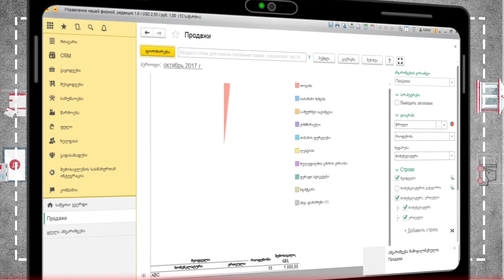ERP Compact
1C-ის გადაწყვეტილებები ყოველდღიურად ეხმარებიან ასობით ათას კომპანიას ბიზნეს პროცესების ორგანიზებაში. ERP Compact შექმნილია იმისთვის, რომ შეამსუბუქოს ოპერაციების აღრიცხვა და მეწარმეს მისცეს ოპერატიული ინფორმაცია საკუთარი ბიზნესის მდგომარეობისა და განვითარების შესახებ. ის საშუალებას იძლევა მოხერხებულად გაფორმდეს სავაჭრო, სასაწყობე და საწარმოო აღრიცხვის საჭირო და აგრეთვე ფულადი სახსრების მოძრაობის პრაქტიკულად  ყველა დოკუმენტი. ჩვენ, სპეციალურად თქვენთვის, ჩავდეთ პროგრამაში ყველაფერი, რაც ხელს უწყობს მცირე და საშუალო ბიზნესის ყოველდღიური მუშაობის გაუმჯობესებას. ამ პროგრამის დახმარებით შესაძლებელია სრული სასაწყობე აღრიცხვა Rs.ge-სთან სინქრონიზაციით.  საცალო და საბითმო ვაჭრობის ოპერაციების ავტომატიზაცია - სალარო აპარატის, შტრიხკოდ სკანერებისა და სმარტფონების მიერთებით.  წარმოების და დისტრიბუციის მართვა, მუშაობა კლიენტების ბაზებზე და ანგარიშწორებების კონტროლი, ინტერნეტ მაღაზიებთან სინქრონიზაცია, თანამშრომლებისთვის დავალებების მიცემა და მათი შესრულების კონტროლი,  კომპანიის შემოსავლის, გასავლისა და მოგების ანალიზი. პროგრამა არ არის გადატვირთული ზედმეტი ფუნქციონალით. ასაწყობი პარამეტრების პანელით შესაძლებელია სისტემის ვიზუალის კომპანიაზე მორგება. ეს უზრუნველყოფს  პროგრამის დანერგვის სიმარტივეს და მასთან მუშაობის მოხერხებულობას. ERP Compact შესაძლებელია დაყენდეს, როგორც თქვენს პერსონალურ კომპიუტერზე ან პლანშეტზე, ასევე Cloud სერვისზე ინტერნეტ კავშირის მეშვეობით.
ERP Compact - მოსახერხებელი პროგრამა, რომელიც შექმნილია სპეციალურად თქვენი კომპანიისთვის!